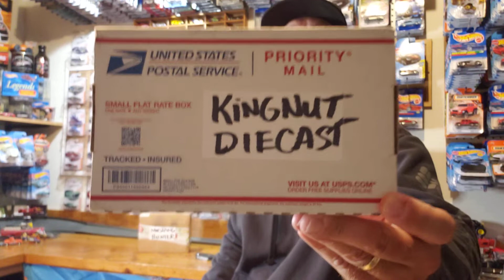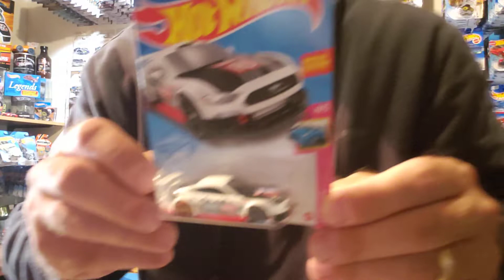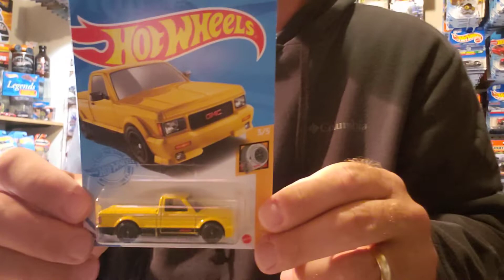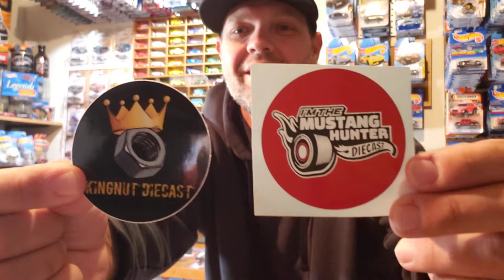MAIL CALL FROM: MUSTANG HUNTER DIECAST & KINGNUT DIECAST!!!